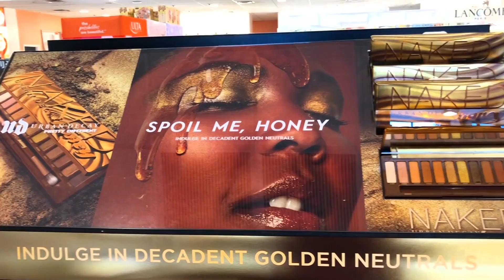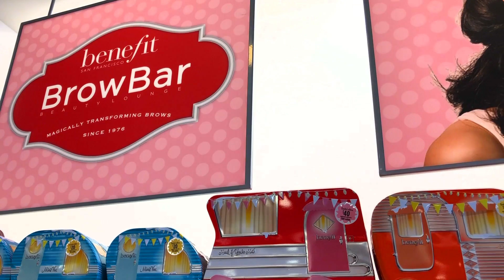𝔹𝕖𝕚𝕟𝕘 𝕎𝕠𝕞𝕒𝕟𝕝𝕪 | 𝕄𝕒𝕜𝕖𝕦𝕡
𝕎𝕖𝕝𝕔𝕠𝕞𝕖 𝕥𝕠 𝕒 𝕟𝕖𝕨 𝕖𝕡𝕚𝕤𝕠𝕕𝕖 𝕠𝕗 𝔹𝕖𝕚𝕟𝕘 𝕎𝕠𝕞𝕒𝕟𝕝𝕪!

𝕄𝕒𝕜𝕖𝕦𝕡 𝕚𝕤 𝕒 𝕨𝕒𝕪 𝕥𝕠 𝕖𝕟𝕙𝕒𝕟𝕔𝕖 𝕪𝕠𝕦𝕣 𝕒𝕡𝕡𝕖𝕒𝕣𝕒𝕟𝕔𝕖. 𝔸𝕕𝕕𝕤 𝕒 𝕥𝕠𝕦𝕔𝕙 𝕠𝕗 𝕔𝕠𝕝𝕠𝕣 𝕥𝕠 𝕪𝕠𝕦𝕣 𝕖𝕧𝕖𝕣𝕪𝕕𝕒𝕪 𝕝𝕠𝕠𝕜 𝕠𝕣 𝕥𝕣𝕒𝕟𝕤𝕗𝕠𝕣𝕞 𝕚𝕟𝕥𝕠 𝕒 𝕧𝕚𝕩𝕖𝕟 𝕨𝕚𝕥𝕙 𝕒 𝕡𝕠𝕡 𝕠𝕗 𝕙𝕚𝕘𝕙𝕝𝕚𝕘𝕙𝕥. 𝕄𝕪 𝕞𝕒𝕜𝕖𝕦𝕡 𝕒𝕡𝕡𝕝𝕚𝕔𝕒𝕥𝕚𝕠𝕟 𝕙𝕒𝕤 𝕓𝕖𝕖𝕟 𝕥𝕣𝕚𝕒𝕝 𝕒𝕟𝕕 𝕖𝕣𝕣𝕠𝕣 𝕥𝕠 𝕥𝕙𝕖 𝕞𝕒𝕩. ℂ𝕠𝕞𝕖 𝕒𝕝𝕠𝕟𝕘 𝕒𝕟𝕕 𝕨𝕒𝕥𝕔𝕙 𝕒𝕟𝕠𝕥𝕙𝕖𝕣 𝕖𝕕𝕚𝕥𝕚𝕠𝕟 𝕠𝕗 𝕞𝕪 𝕛𝕠𝕦𝕣𝕟𝕖𝕪 𝕥𝕠 𝕚𝕞𝕡𝕣𝕠𝕧𝕚𝕟𝕘 𝕞𝕪𝕤𝕖𝕝𝕗 𝕖𝕩𝕥𝕖𝕣𝕟𝕒𝕝𝕝𝕪 𝕒𝕟𝕕 𝕚𝕟𝕥𝕖𝕣𝕟𝕒𝕝𝕝𝕪.